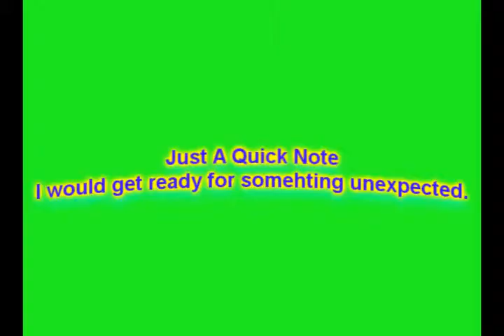My Grandma Reacting To Random Videos I Found. ^_^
I found some videos i wanted my grandma to react to so i made this video. Enjoy!